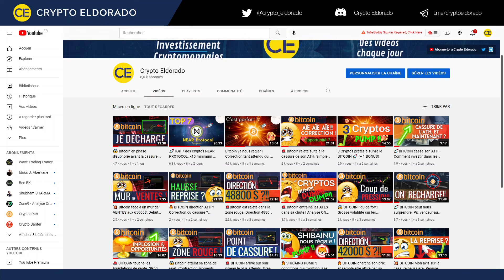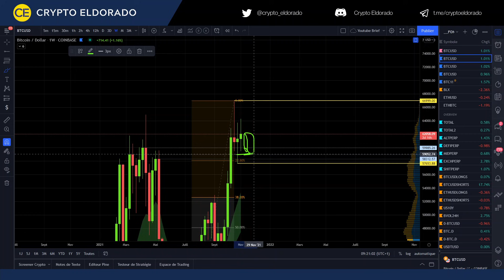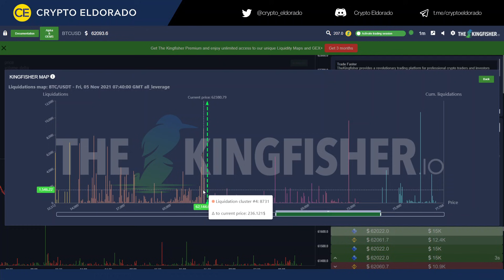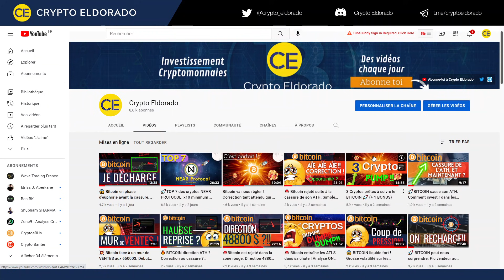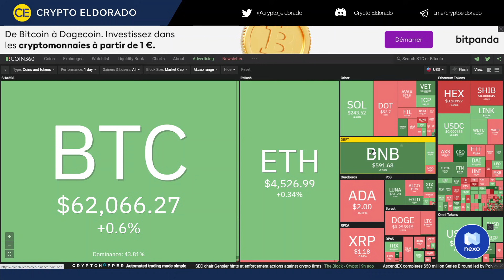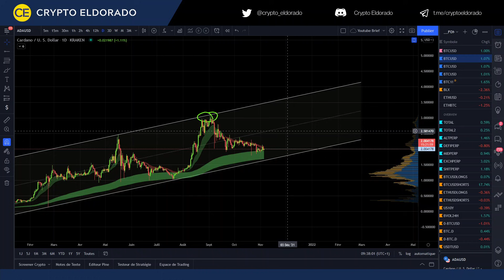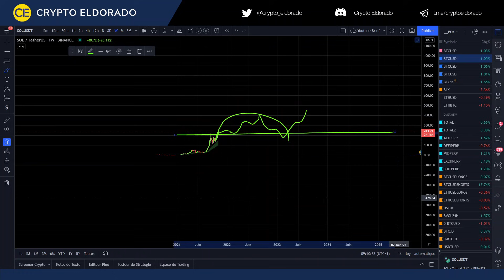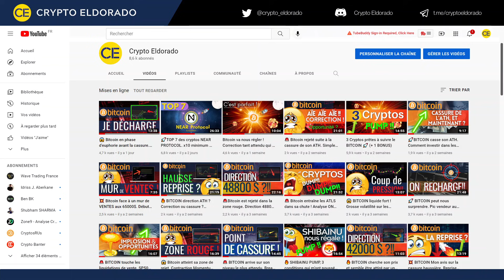🚨 Bitcoin fait PUMPER les ALTS. Analyse de l'XRP, CARDANO et le SOLANA 🚀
Bitcoin fait pumper les ALTS. J'analyse pour toi le XRP, le SOLANA et le CARDANO avec points d'entrés et objectifs de prix. Le Bitcoin ne nous donne pas de visibilité mais respecte la théorie des vagues de correction.